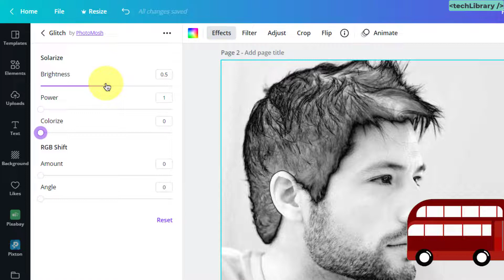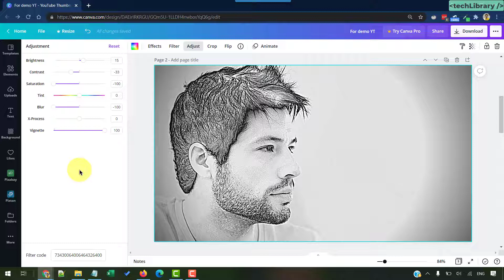How To Turn a Photo into a Sketch in Canva (Free)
In this video we will see how to turn a photo into a photo sketch online. Just follow the simple techniques highlighted in this video and you will have your photos converted to pencil sketch drawings in a few minutes.